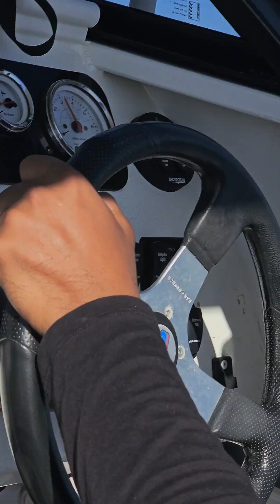Tuna fishing in Geraldton - Tuna & Bonito fishing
Geraldton, Western Australia